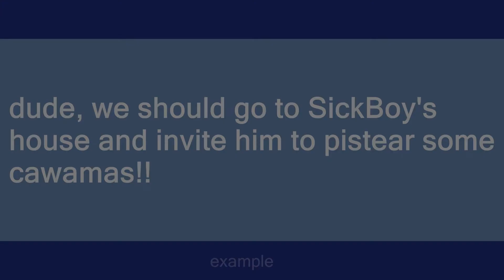pistear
Slang flashcards: